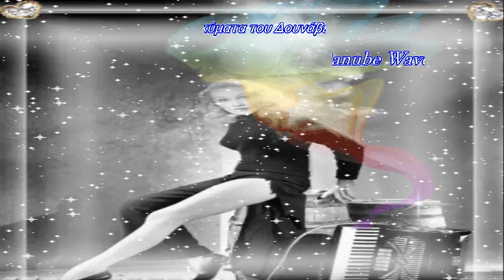𝜯𝜶 𝜿ύ𝝁𝜶𝝉𝜶 𝝉𝝄𝝊 𝜟𝝄𝝊𝝂ά𝜷𝜺𝝎ς ♫ 𝑫𝒂𝒏𝒖𝒃𝒆 𝑾𝒂𝒗𝒆𝒔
Τα “Κύματα του Δουνάβεως”, το πιο αντιπροσωπευτικό έργο του Γιόχαν Στράους (υιού) θεωρείται από τις πιο αναγνωρίσιμες μελωδίες της κλασσικής μουσικής. Δεν είναι τυχαίο που καθιερώθηκε ως ο ανεπίσημος εθνικός ύμνος της Αυστρίας. Μεταδόθηκε μάλιστα ως επίσημος ύμνος της χώρας κατά τη διάρκεια της απελευθέρωσης της Αυστρίας στις 29 Απριλίου 1945, καθώς και στα πρώτα παιχνίδια της εθνικής ομάδας ποδοσφαίρου μετά το τέλος του Β΄ Παγκοσμίου Πολέμου.

Τα “Κύματα του Δουνάβεως” παραδοσιακά κλείνουν την καθιερωμένη Πρωτοχρονιάτικη Συναυλία της Φιλαρμονικής Ορχήστρας της Βιέννης την οποία και παρακολουθούν εκατομμύρια τηλεθεατές σε όλον τον κόσμο.

Ακούμε τη μελωδία τους στην “Οδύσσεια του Διαστήματος” τη διάσημη ταινία επιστημονικής φαντασίας του Στάνλεϊ Κιούμπρικ.

Τη μουσική την απολαμβάνουν ακόμα και οι επιβάτες των αεροπορικών εσωτερικών γραμμών της Κίνας κατά την προσγείωση των αεροσκαφών.

Πότε άρχισε το ταξίδι του στον κόσμο της μουσικής το έργο “Τα Κύματα του Δουνάβεως” που ο πλήρης τίτλος του είναι “Στον όμορφο γαλάζιο Δούναβη”; Η σύνθεσή του λοιπόν, γράφτηκε το φθινόπωρο του 1866 από τον αυστριακό συνθέτη Γιόχαν Στράους τον υιό, τον επονομαζόμενο και Βασιλιά των Βαλς.

Ήταν παραγγελία του διευθυντή της Ανδρικής Χορωδίας της Βιέννης, Γιόχαν Χέρμπεκ, που ήθελε ένα νέο έργο, γεμάτο ζωντάνια, για να το παρουσιάσει στις καρναβαλικές εκδηλώσεις της πρωτεύουσας των Αψβούργων, με σκοπό να αναστρέψει το βαρύ κλίμα που επικρατούσε στη Βιέννη από την ήττα του αυστριακού στρατού στον «Πόλεμο των επτά εβδομάδων» με την Πρωσία.

Ο Στράους συνέθεσε τη μουσική και την αφιέρωσε στον ελληνικής καταγωγής μαικήνα των τεχνών και μέλος του διοικητικού συμβουλίου της Χορωδίας, Νικόλαο Δούμπα. Τον τίτλο εμπνεύστηκε από ένα στίχο του Ούγγρου ποιητή Καρλ Μπεκ για τον «Δούναβη, τον όμορφο γαλάζιο Δούναβη», που διέσχιζε τη γενέτειρά του Μπάγια και όχι τη Βιέννη. Τους στίχους έγραψε ο αστυνομικός και μέλος της χορωδίας Γιόζεφ Βάιλ. Μάλιστα θεωρήθηκαν ότι δεν ταίριαζαν με την ποιότητα της μουσικής του Στράους και αντικαταστάθηκαν με νέους, που έγραψε το 1890 ο αυστριακός δικηγόρος και συνθέτης Φραντς φον Γκέρνερτ.

Η πρεμιέρα του Γαλάζιου Δούναβη δόθηκε στις 13 Φεβρουαρίου 1867, σε συναυλία της Ανδρικής Χορωδίας της Βιέννης στην αίθουσα Ντιάνα της Βιέννης. Δεν είχε μεγάλη απήχηση, γεγονός που στενοχώρησε τον Στράους. «Ο διάβολος μου πήρε το βαλς, θα ήθελα να γνώριζε επιτυχία» φέρεται να δήλωσε μετά το τέλος της συναυλίας.

Η επιθυμία του εκπληρώθηκε πολύ γρήγορα. Το καλοκαίρι του 1867, το έργο παρουσιάστηκε στην ορχηστρική του εκδοχή στην Παγκόσμια Εμπορική Έκθεση των Παρισίων και αμέσως γνώρισε μεγάλη επιτυχία. Η ορχηστρική εκδοχή του Γαλάζιου Δούναβη είναι αυτή που επικράτησε τελικά και εκτόξευσε τη δημοτικότητα του μουσικού αυτού έργου στην αιωνιότητα.

✅ ΜΟΙΡΑΣΤΕΙΤΕ το βίντεο με τους φίλους και συγγενείς σας και οποιονδήποτε άλλον πιστεύετε ότι θα του άρεσε!

✅ LIKE 👍 because you just found it interesting.
✅ PRESS THE “BELL” 🔔 to receive notifications of new material uploaded to the channel.
✅ SHARE the video with your friends and family and anyone else you think would like it!

Danke, dass Sie sich das Video angesehen haben. Wenn es Ihnen gefallen hat, vergessen Sie nicht:
✅ LIKE 👍 weil du es gerade interessant fandst.
✅ DRÜCKE DIE „GLOCKE“ 🔔, um Benachrichtigungen über neues Material zu erhalten, das auf den Kanal hochgeladen wurde.
✅ TEILE das Video mit deinen Freunden und deiner Familie und allen anderen, von denen du denkst, dass es ihnen gefallen würde!

Αποποίηση: Το βίντεο δεν προορίζεται για παραβίαση πνευματικών δικαιωμάτων. Το ακουστικό περιεχόμενο δεν ανήκει σε εμένα, δεν κάνω κέρδος από αυτό το βίντεο, δεν είμαι "κύριος" των πνευματικών δικαιωμάτων των φωτογραφιών: είναι από το διαδίκτυο. Αυτό είναι καθαρά για διασκέδαση.